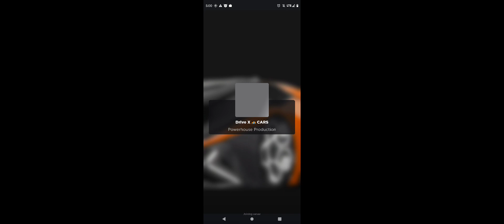playing x drive roblox car game